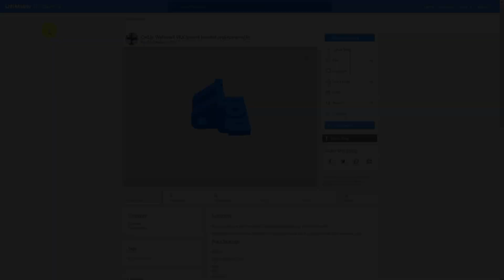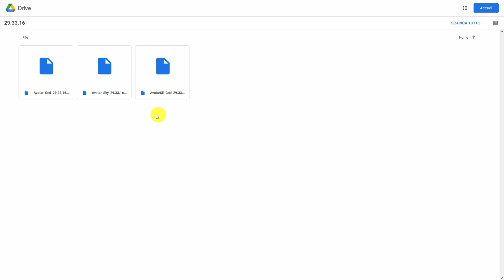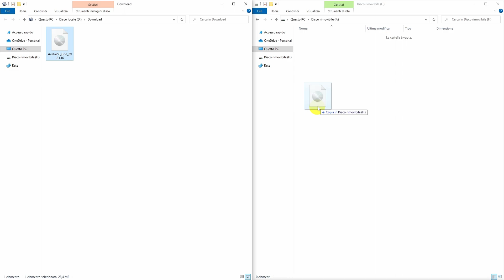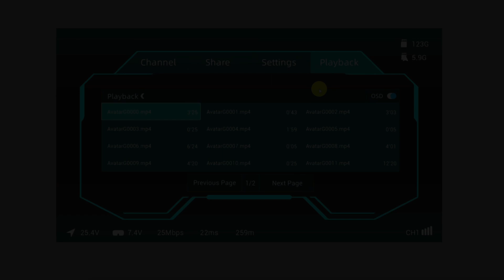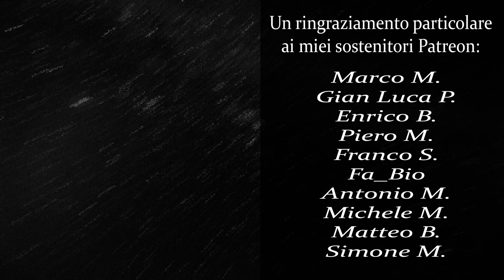Walksnail Avatar VRX - Recensione & Setup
▼ Timeline:

00:00 Intro & Unboxing
00:39 Specifiche
02:06 Collegamento modulo al Visore
03:10 Aggiornamento Firmaware
06:01 BIND
06:36 Interfaccia Menu
07:55 Considerazioni finali